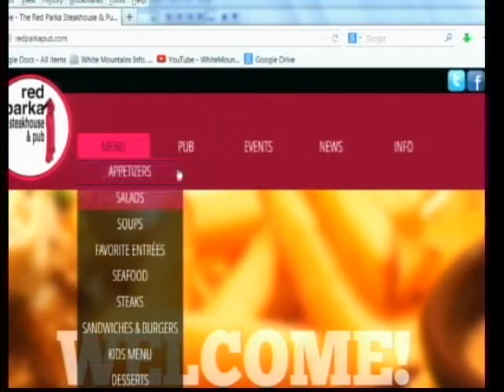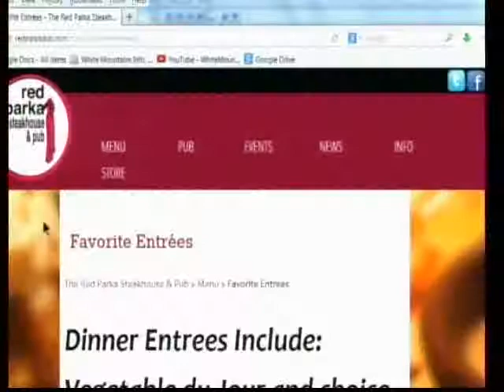Red Parka Pub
Terry O'Brien, owner of the Red Parka Pub, and head chef Dan Fitzpatrick talk about the uniquely delicious menu at the Red Parka Pub.